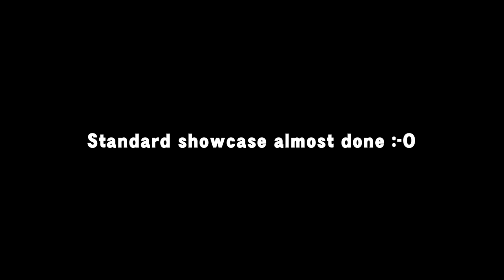Smash Bros Lawl Assault Minis - Mr Bumps New Lose Pose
New Mr. Bump lose pose because its long overdue and four out of the seven have animated lose poses which is now five.

Also poor Mr. Bump :(